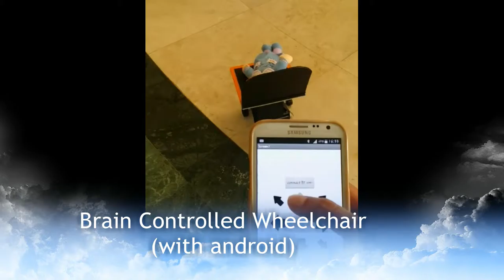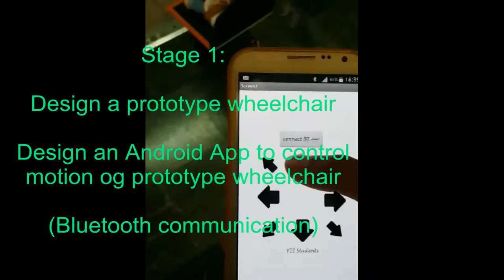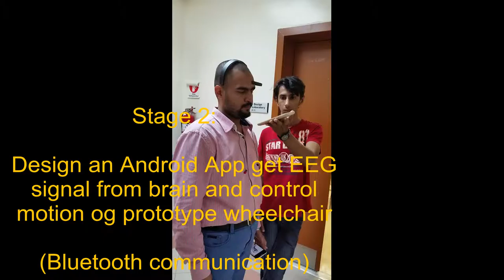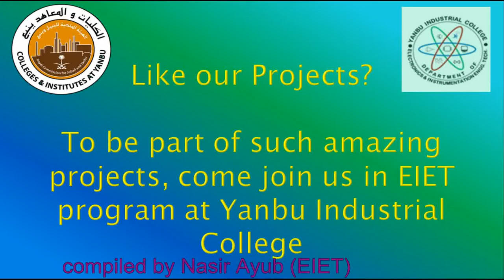YIC_EIET_Projects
a collection of selected projects in Electronics & Instrumentation Engineering Technology, Yanbu Industrial College